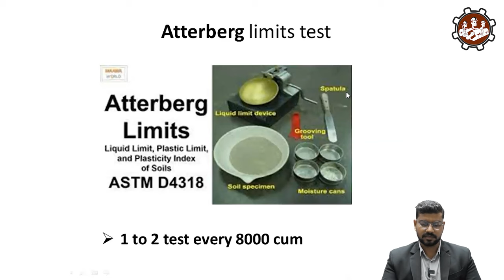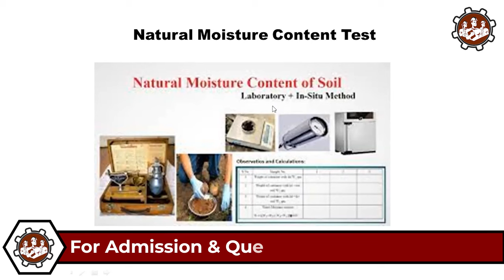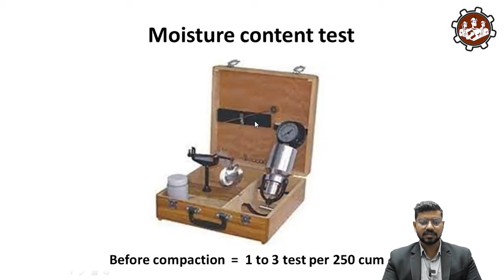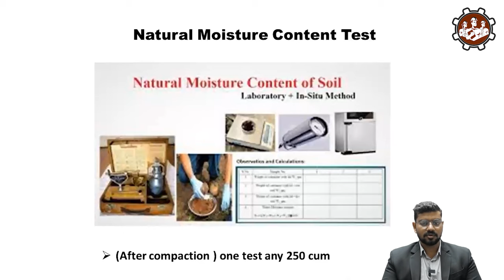Road Project में Soil Testing कितने तरह के होतें हैं | Types of soil test in Road |REINFORCE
Road Project में Soil Testing कितने  तरह  के होतें हैं | Types of soil test in Road